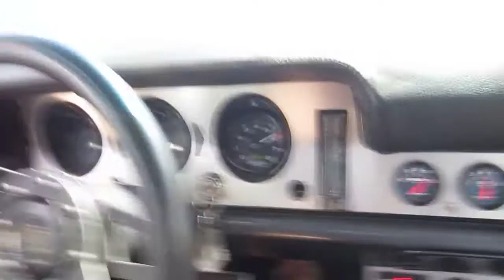GTTO ride along vs newer GTO Powercruise Brainerd BIR 2015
Riding in my friends '68 GTO with a turbo'd 5.3 at Powercruise. Fun times alright!